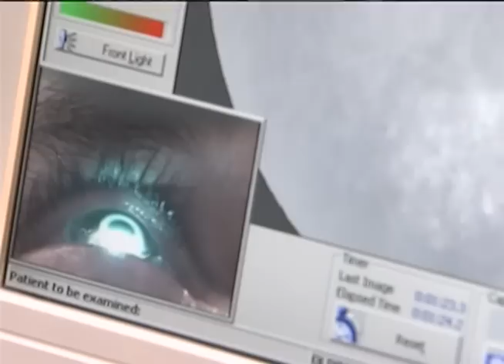Governo antecipa recursos para realização de mutirões de cirurgia de catarata nos municípios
ATIVIDADES DO GOVERNO - 24.08.12: O ministro da Saúde, Alexandre Padilha, participa, nesta sexta-feira (24), do lançamento de um conjunto de ações para aumentar o número de cirurgias de catarata no país. Os mutirões serão realizado nas cidades de Serrinha (BA), Rio Branco (AC), Montes Claros (MG) e Pombal (PB). A cirurgia é realizada gratuitamente pelo Sistema Único de Saúde (SUS). O número de procedimentos cirúrgicos realizados em mutirões aumentou 97% em, um ano. Em 2010 foram realizadas 86 mil cirurgias. Já em 2011, o número passou para  170 mil. A meta do Ministério da Saúde é aumentar ainda mais esse número. Saiba como na reportagem de Patricia Scarpin.